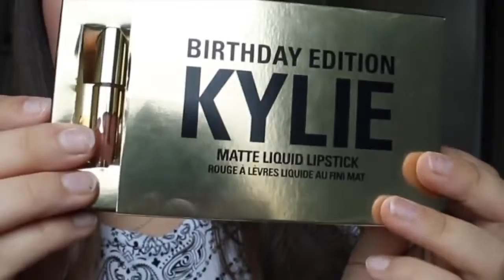помада kylie оттенок kristen